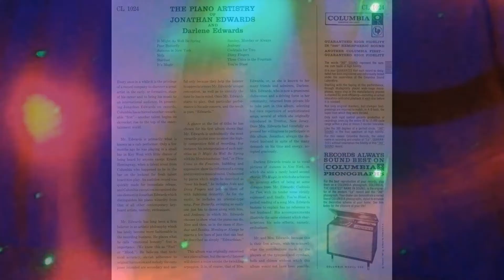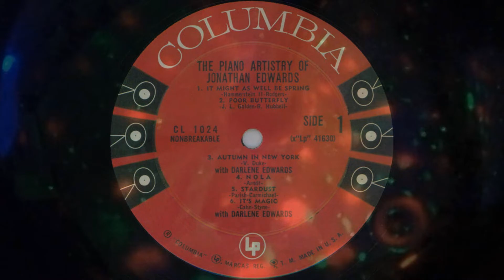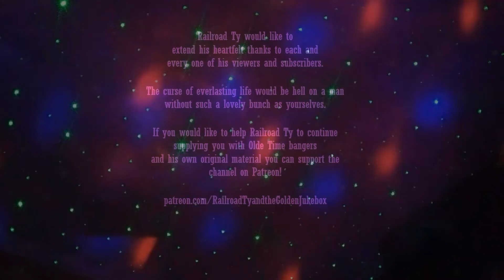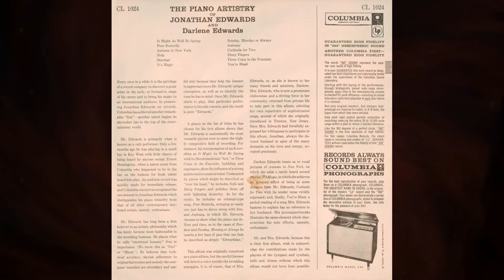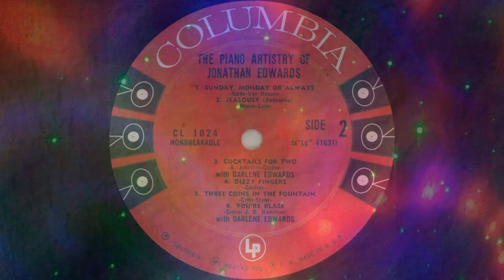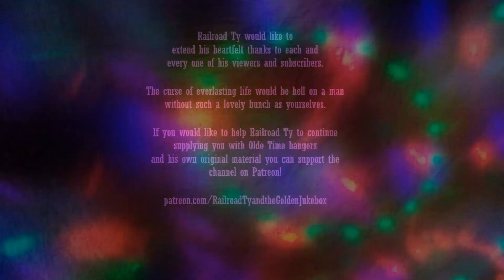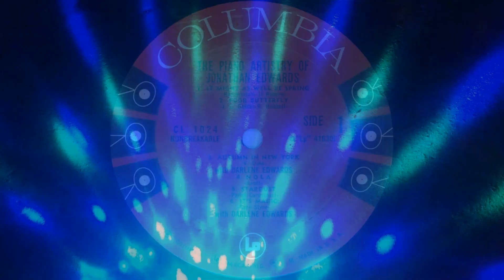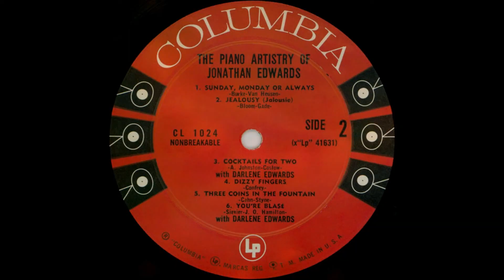The Piano Artistry Of Jonathan Edwards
It Might As Well Be Spring
Poor Butterfly
Autumn In New York
Nola
Stardust
It's Magic
Sunday, Monday Or Always
Jealousy (Jalousie)
Cocktails For Two
Dizzy Fingers
Three Coins In The Fountain
You're Blasé